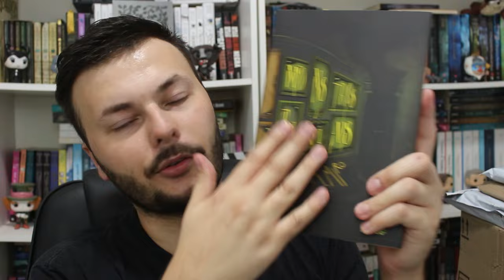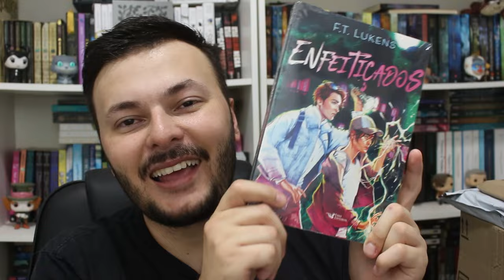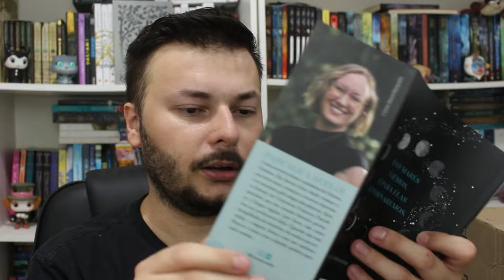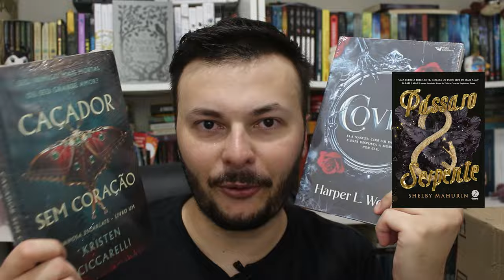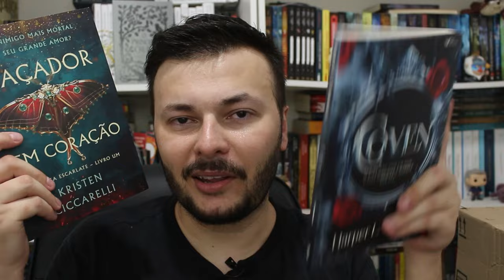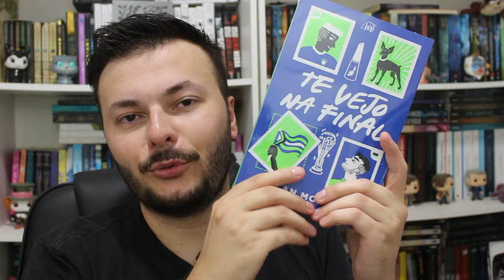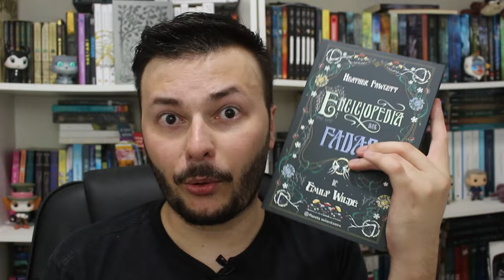UNBOXING: MUITOS LIVROS INCRÍVEIS QUE GANHEI DE ANIVERSÁRIO (VÁRIOS DA WISHLIST) | Edu Luckyficious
Neste vídeo de unboxing eu abro diversas caixas de livros que ganhei de presente de aniversário de amigos e inscritos queridos. Ganhei vários livros da minha wishlist e mostro todos eles no vídeo. Fazer aniversário na black friday é ótimo! hehe